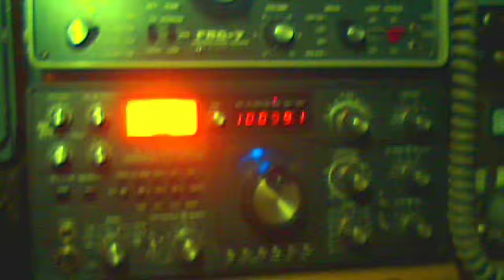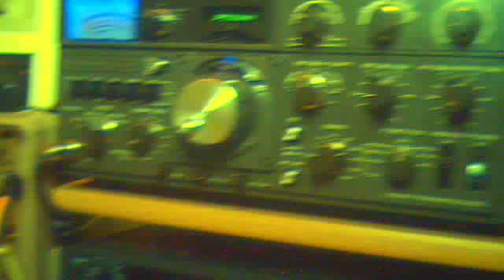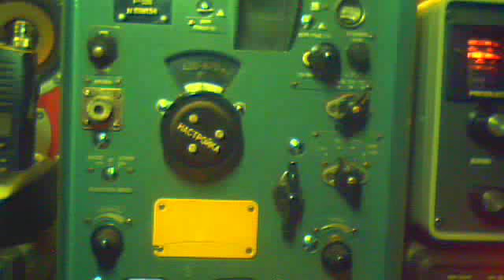14OK010 station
14ok010 station